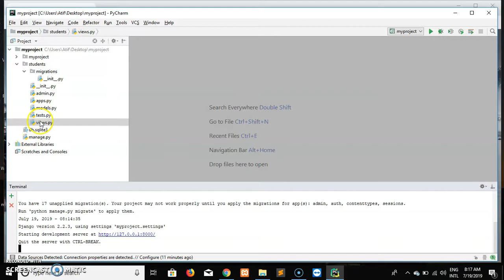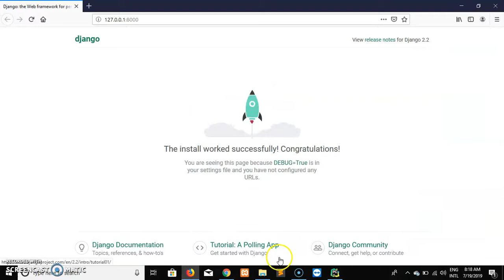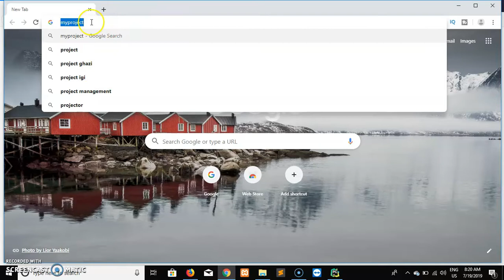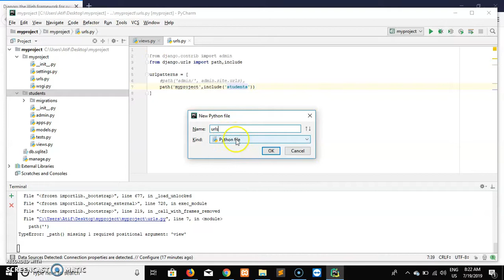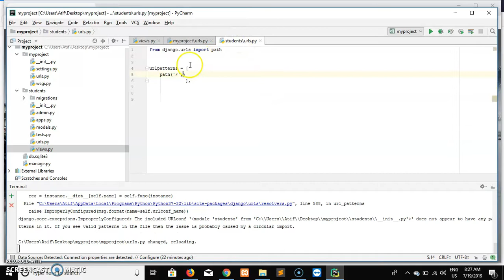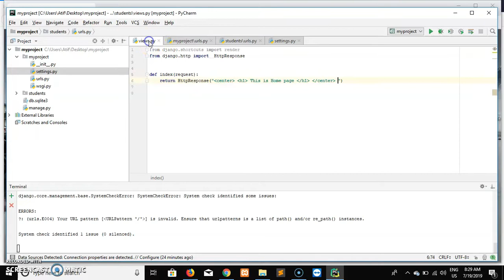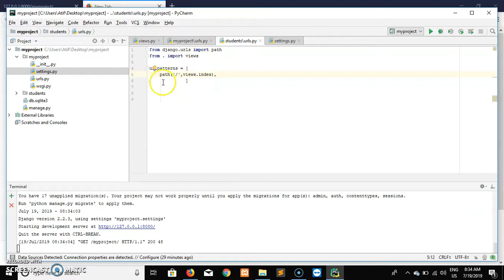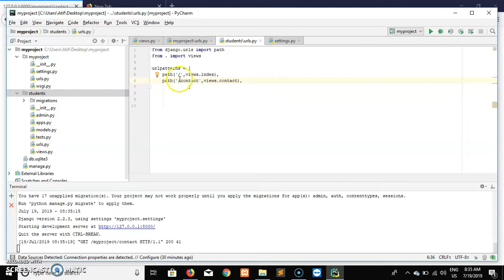Django Tutorial 5.Views in django (urdu/hindi)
In this lecture we will learn how views work in django ? How to implement them and why they are used ?